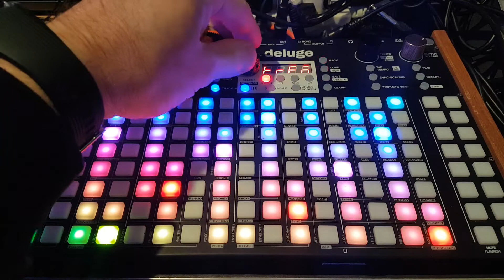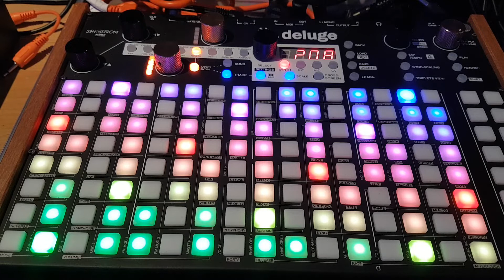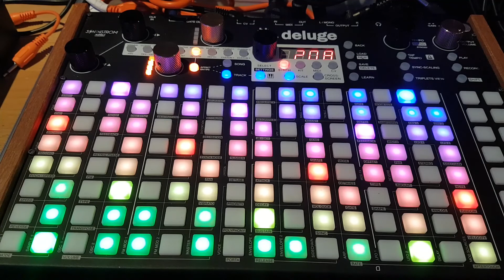Using Multiple Samples in Synthstrom Deluge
In this video I look at the basics of loading multisamples into the FDeluge and a few different way we can use such samples.

You can download the sample pack I use in the video from this

If you would like to support the channel and keep it going please consider a donation - just click on the PayPal link in the header or on this Any donations however small are mcuh appreciated. Thanks.